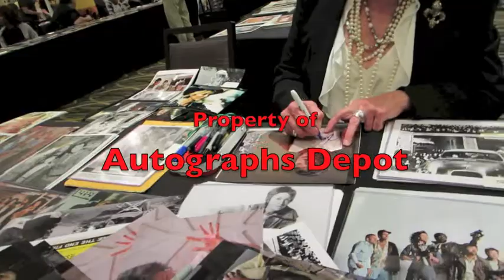Veronica Cartwright signing autographs in Los Angeles